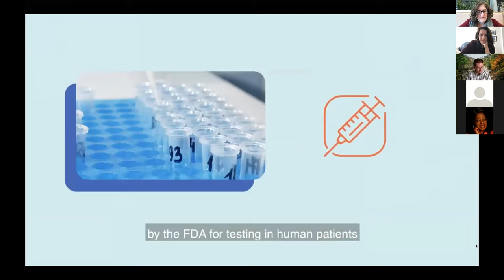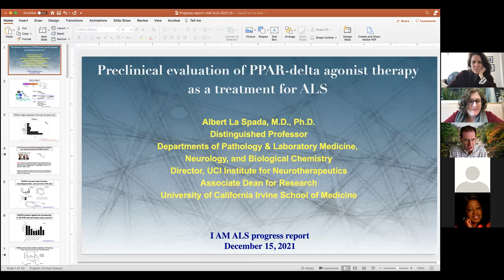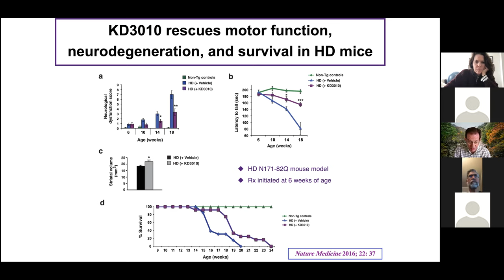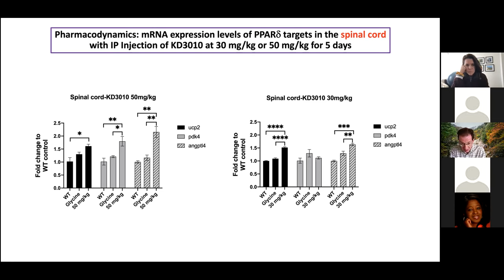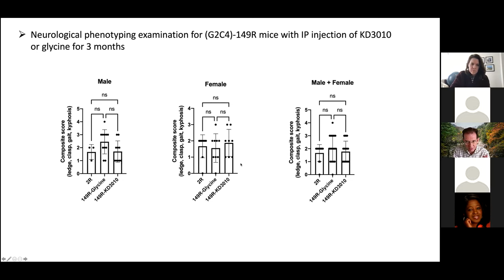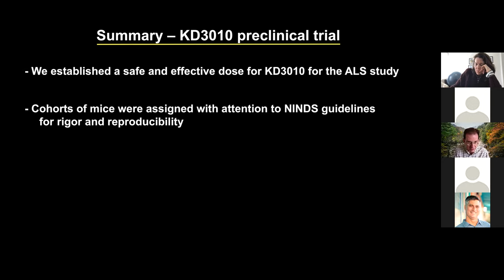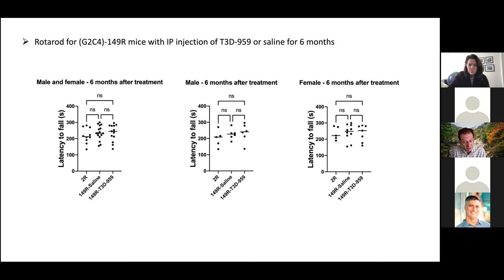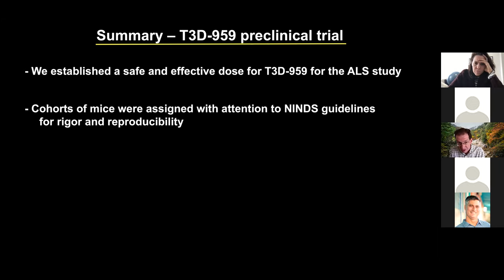I AM ALS Research Grant Updates - University of California Irvine (UCI)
On Wednesday, December 15, 2021, I AM ALS hosted a community conversation with Dr. Albert La Spada about his ongoing research funded by I AM ALS from money raised by the community.

This grant funds testing for a potential drug therapy for ALS, known as KD3010. The KD3010 compound will be tested in nerve cells derived from ALS patient stem cells and in animal models of ALS. This drug is an exciting candidate because it shows promise in a closely related neurological disease. It also is already approved for use in humans by the FDA and, in a Phase 1 trial in human patients, KD3010 was shown to be safe.

About ALS
ALS is a disease that attacks cells in the body that control movement. It makes the brain stop talking to the muscles, causing increased paralysis over time. Ultimately, ALS patients become prisoners within their own bodies, unable to eat, breathe, or move on their own. Their mind, however, often remains sharp so they are aware of what’s happening to them.

About I AM ALS
I AM ALS is a patient-led community that provides critical support and resources to patients, caregivers and loved ones. We empower advocates to raise mainstream awareness and lead the revolution against ALS in driving the development of cures.